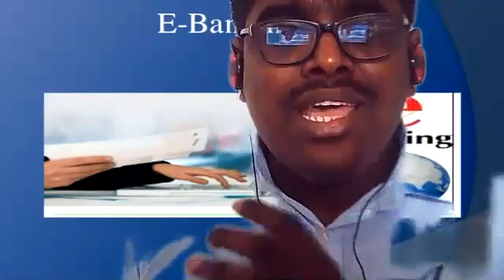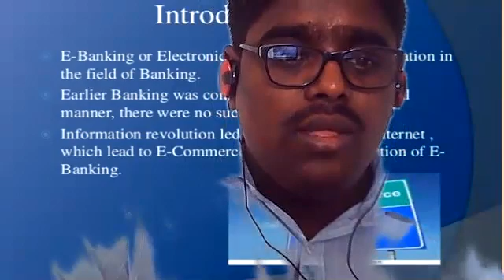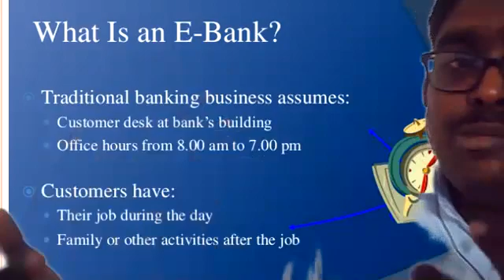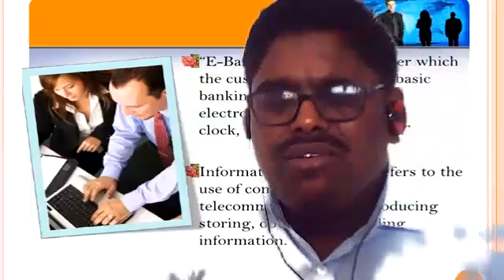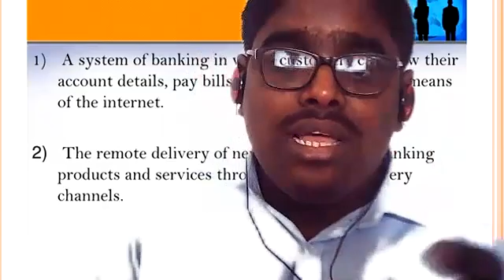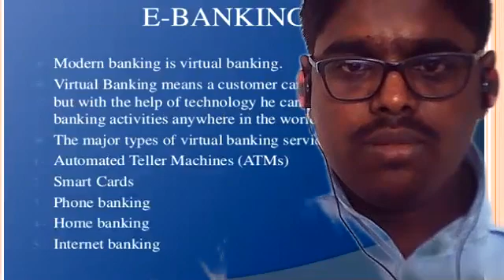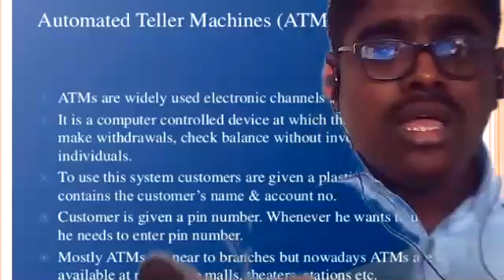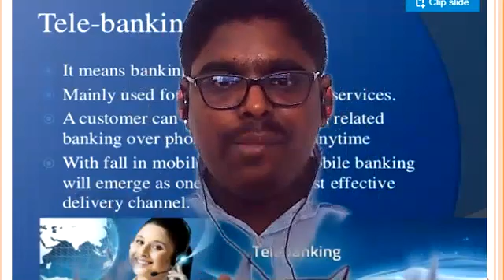Industrial Economics / Class 33 / Date 13-10-2020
E Banking
Definition and Meaning
Channels of E Banking